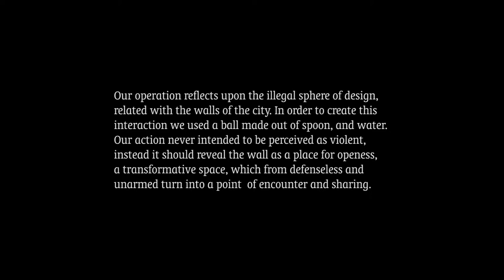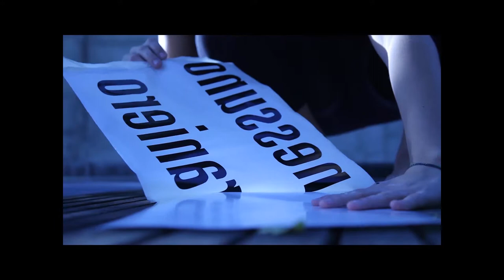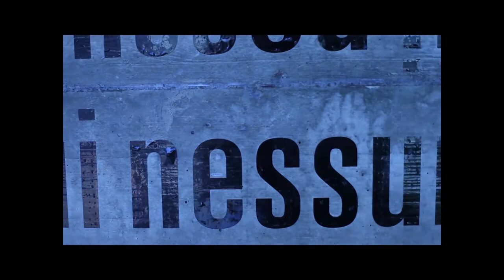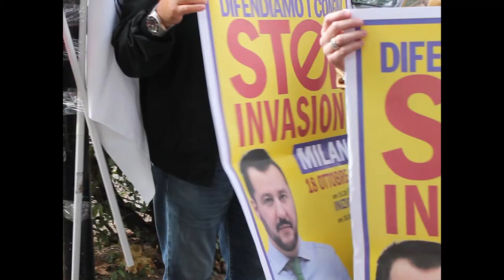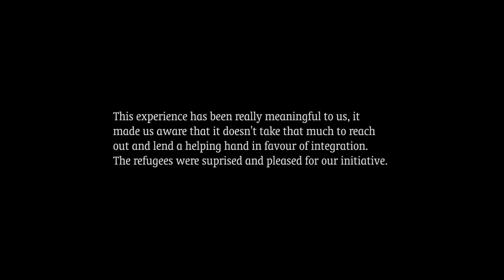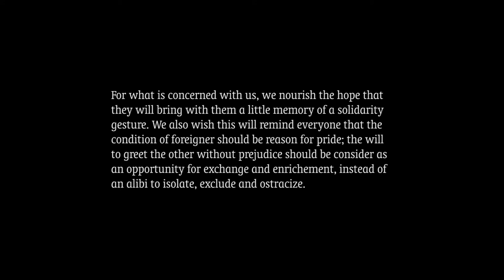Here no-one is Foreign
The video was made for a workshop we did during the course: "Illegal Design" with professor Claudio Vittorio Larcher, Sebastian Camerer and Roberta Bonetti at the Free University of Bozen.
The task was to make a social installation for a wall in Bolzano; we choose to build a wrecking ball with a symbolic meaning, for the wall that divides the refugees center from the normal street.
No-one is foreign stands for the freedom of these people and for their integration with a foreign society, which sometimes it's very hard.